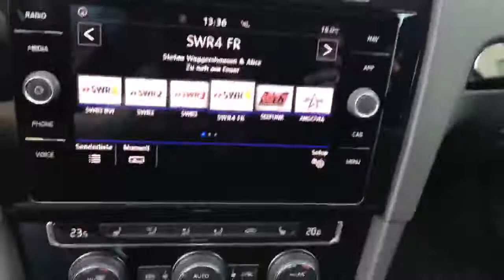Autohaus Ebner Albbruck Golf Variant 1.5 TSI 5624